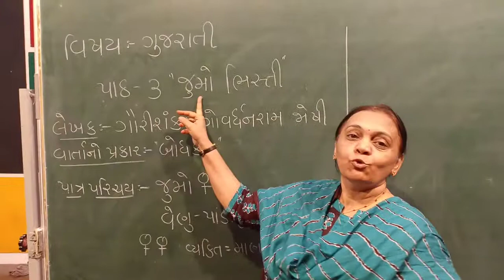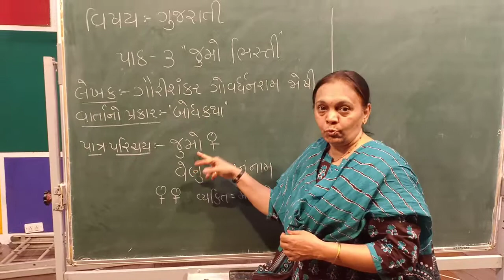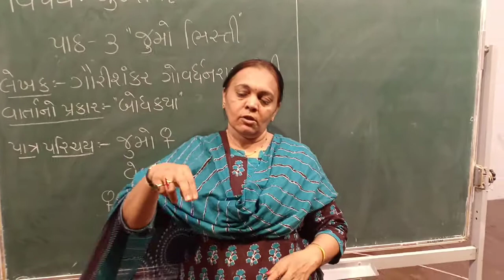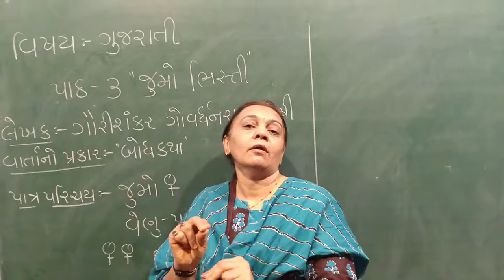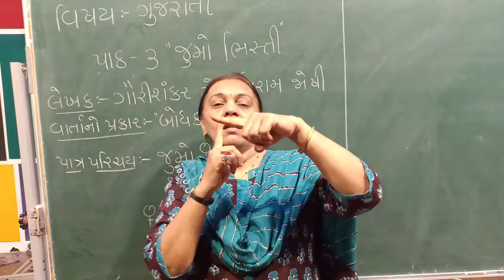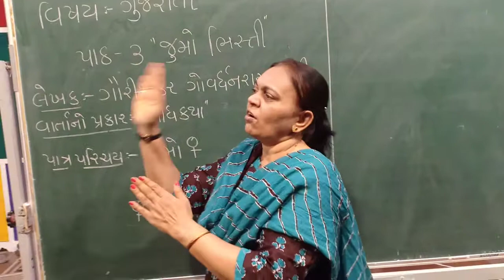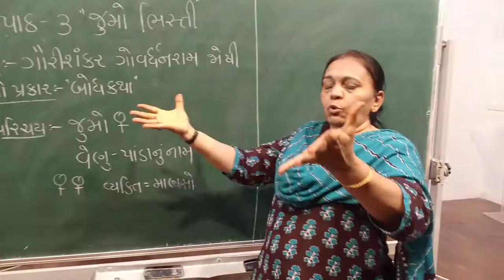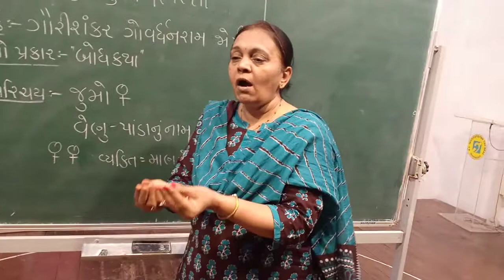Std 8 gujrati path 3 jumo bhisti